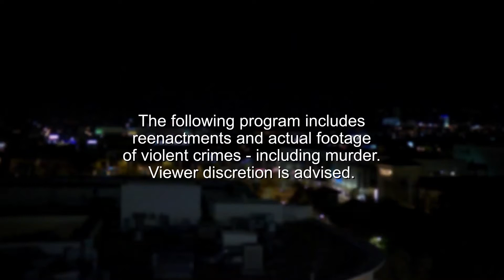CAUGHT ON CAMERA: Ohio Apartment Robbery | Crime Stoppers: Case Files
"On July 28th 2010, two males robbed an apartment in Ohio during the late hours of the night. Here is the story.

-- ""The video we have shows the two suspects exciting a stairwell and enter the parking garage, and that's the time they realised there's a camera there."" --

From Season 1, Episode 6 - 'Anthony Waters and Frances Jones Homicide'

Welcome to the OFFICIAL Crime Stoppers: Case Files YouTube channel. Our dedicated homicide detectives are joined by the victims' families, to go behind the headlines and reveal compelling insights into these horrifying crimes with reenactments. Join us while we hunt down the perpetrators of these unsolved cases and ensure justice is served.

The following program includes reenactments and actual footage of violent crimes – including murder.

Please be aware that the phone numbers and website links shown in this episode may be outdated and no longer working.